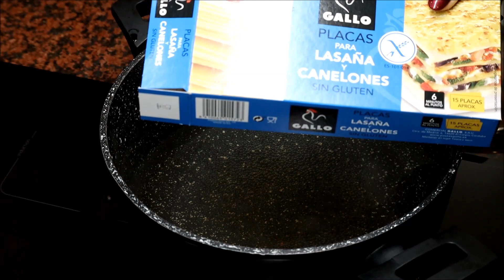LASAÑA DE BERENJENA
Riquísima LASAÑA DE VERDURAScon BERENJENA y queso. Otra forma de hacer LASAÑA.

8 placas de lasaña
750 grs tomate natural de bote
2 berenjenas
1 cebolla y 1 ajo
queso parmesano al gusto
queso manchego al gusto
1 cucharada de orégano y 1 de albahaca
aceite, sal y pimienta
azúcar